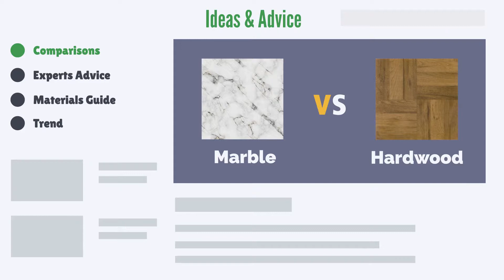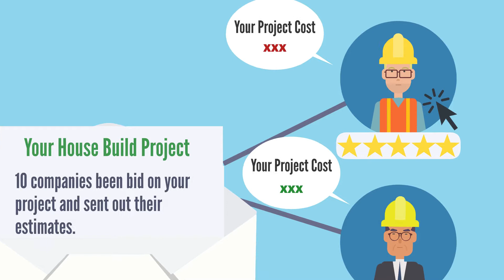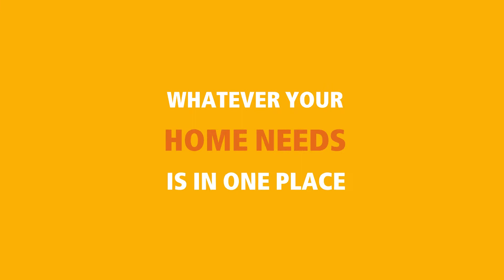Explainer video showing the benefits of using HomesBIS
Watch with us the story of friends James, Smith, Jim, and Ashok... and see how Ashok was able to implement his project smoothly and without complications using HomesBIS, unlike the frustrating experiences of his friends.
Are you curious to know more about HomesBIS? Join the best community of homeowners for FREE!